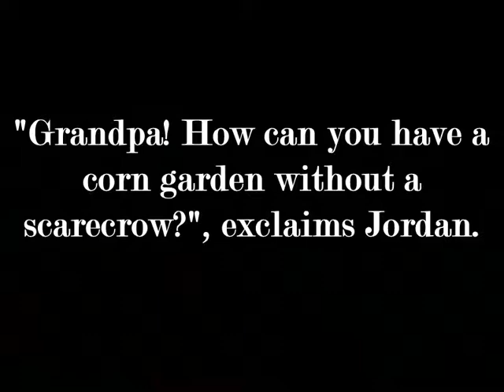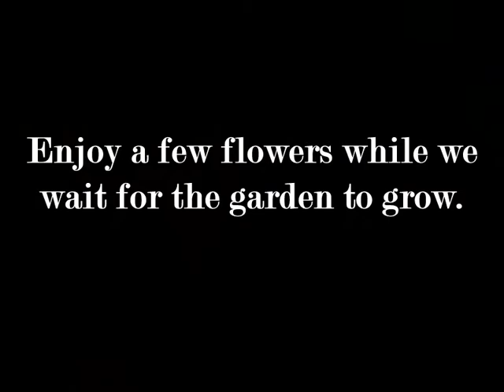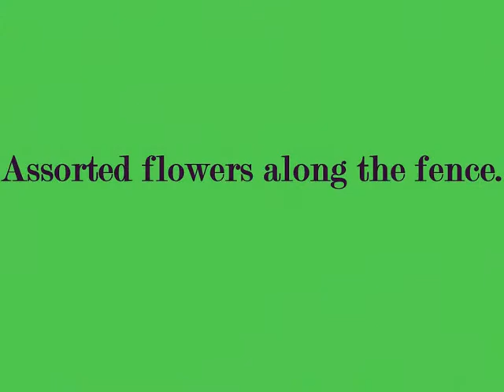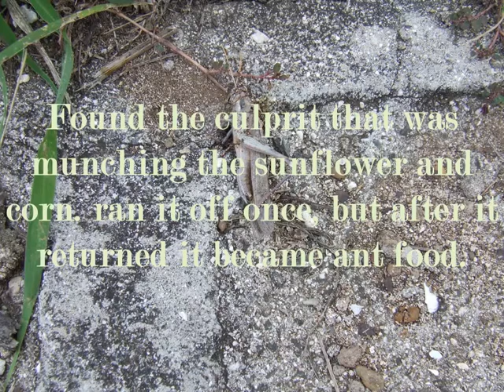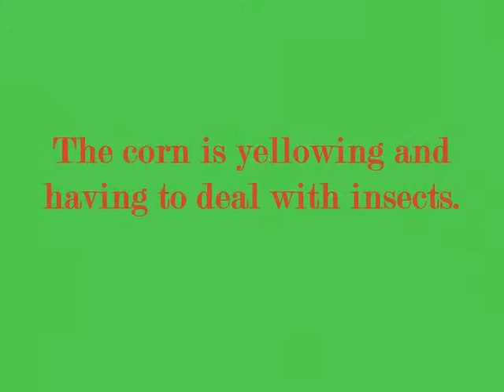My Maui Garden Part 1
EmpowerMaui presents the My Maui Garden series about a backyard gardening adventure. Produced, filmed and dirt digging by Jim Hall